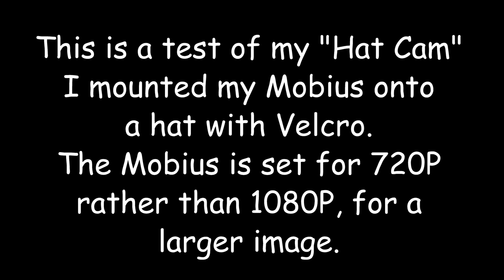Mobius Hatcam Test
I sanded the bottom of my Mobius mount and stuck on some Velcro and stuck the opposite Velcro piece to the brim of a baseball cap.  I am testing this "HatCam" to use for videoing multcopter flights. To get a larger apparent image of the multrotor I have the Mobius set to 720p rather than 1080p.  That gives a larger image but makes framing a bit more difficult.
I also need to make sure the camera is level with the Horizon as much as possible.